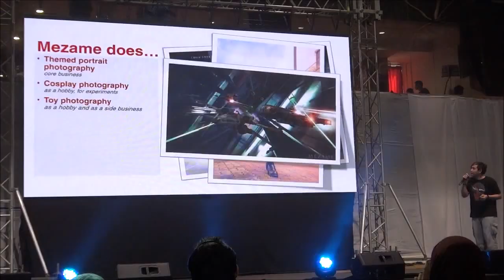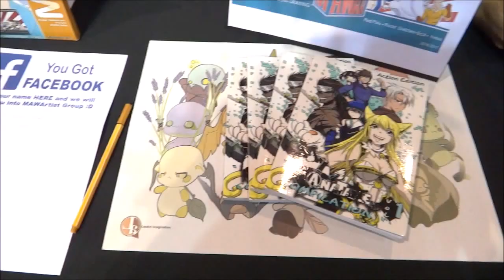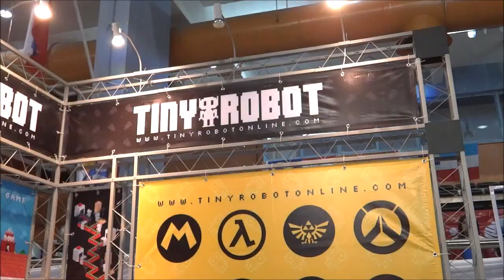VLOG: HOBBYCON 2016 DAY 2!!!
I attended day 2 of Hobbycon 2016 as Sylveon! We did the mannequin challenge, checked out the remaining booths, Kumamons showdown, guest cosplayer's Q&A, cosplay competition and much much more! :)